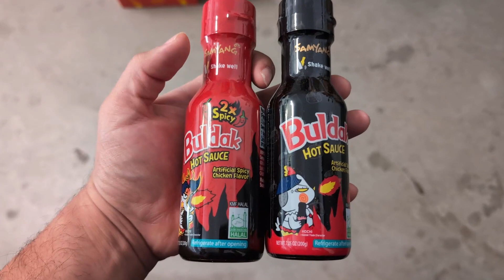Hack Bulldark Spicy Chicken Roasted Sauce + Bulldark Spicy Chicken Roasted Sauce Review